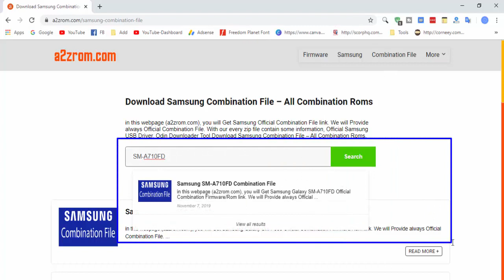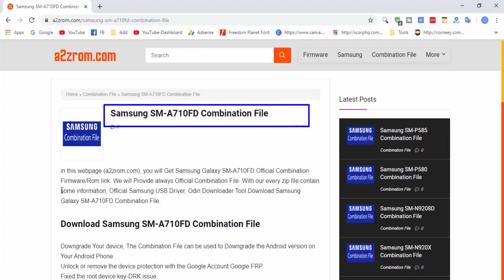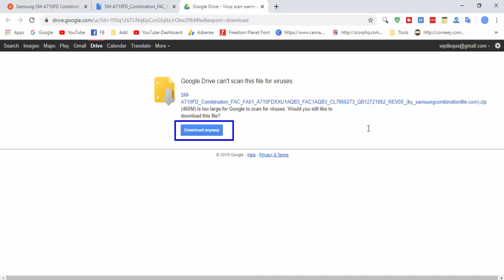Download Samsung SM-A710FD Combination File | Firmware | Flash File